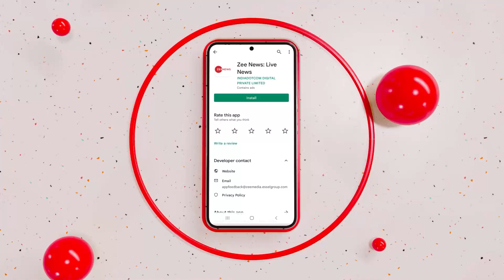Tunisha Sharma Case: शीजान का परिवार थाने में मौजूद, अबतक 21 लोगों के बयान दर्ज | Mumbai | Sheezan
अभिनेत्री तुनिशा शर्मा मामले की जांच पुलिस ने तेज कर दी है. शीजान का परिवार थाने में मौजूद है और अबतक इस केस में 21 लोगों के बयान दर्ज किये जा चुके हैं. इस मामले में आज दूसरी बार अभिनेत्री की मां का बयान लिया जाएगा.

The investigation of actress Tunisha Sharma case has been intensified by the police. Sheejan's family is present in the police station and so far statements of 21 people have been recorded in this case. In this case, the statement of the mother of the actress will be taken for the second time today.